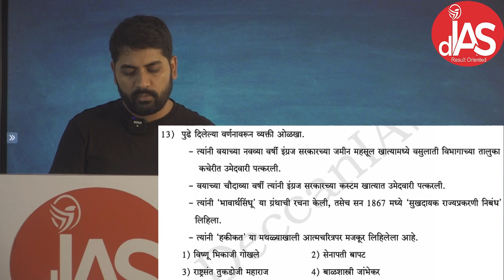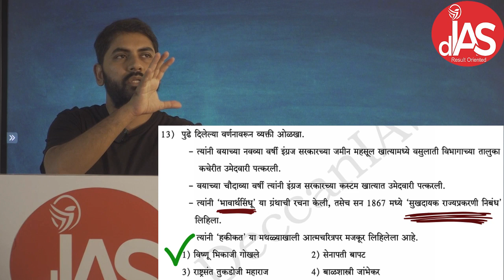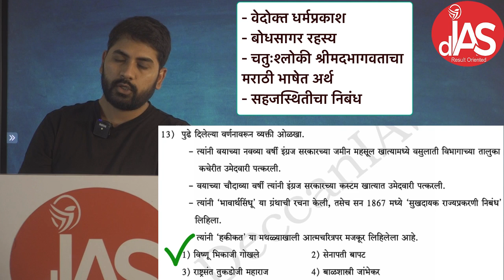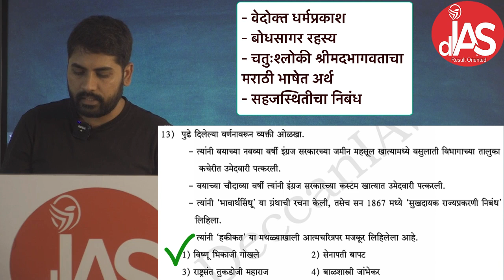समाजसुधारक through Questions : विष्णू भिकाजी गोखले उर्फ विष्णुबुवा ब्रह्मचारी_Vishnubua Brahmachari